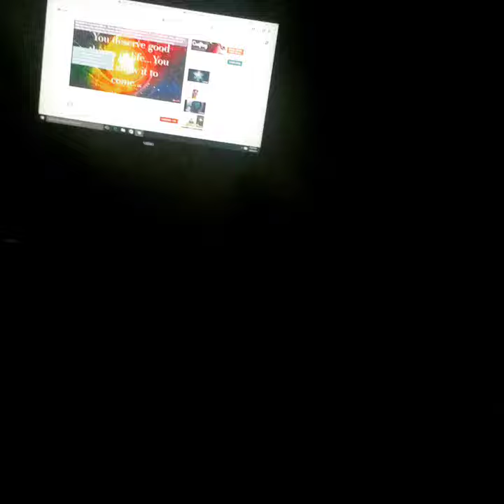Sweeping energies off pt5